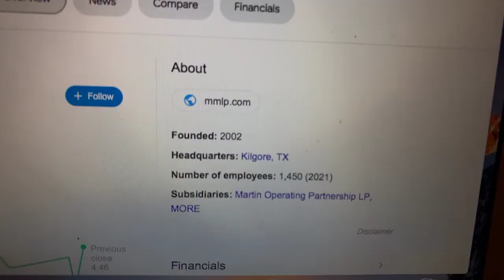🔴 Martin Midstream Partners LP MMLP Stock Trading Facts 🔴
Coinbase Referral Funded Accounts Up To $300,000 To Day Trade